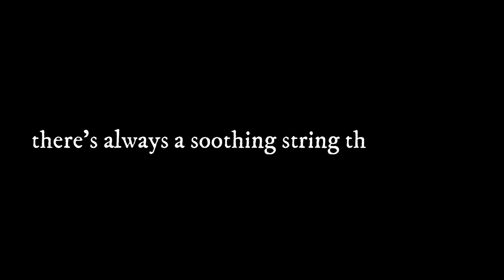Music Dependent😉🎶🎸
In our daily lives, we are faced with fears, pains & struggles.
But no matter what, there's always a soothing string that can heal.
You could depend on Music